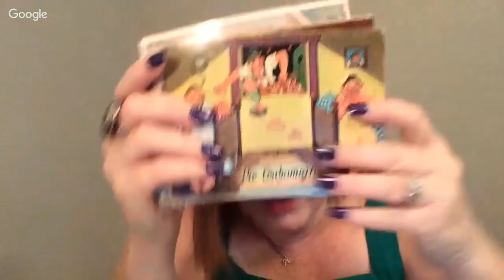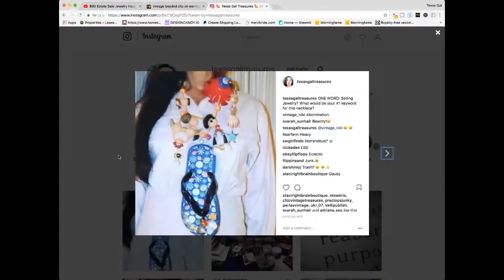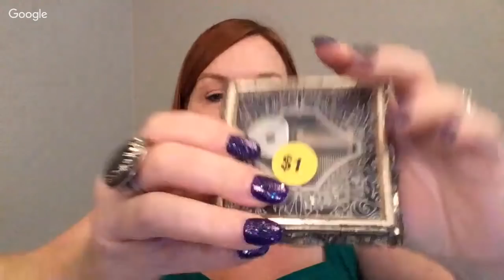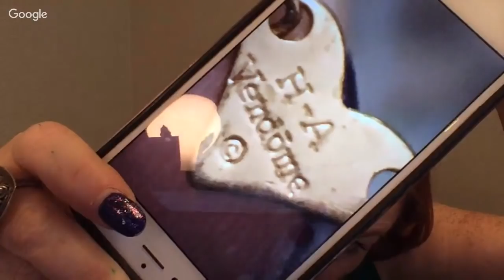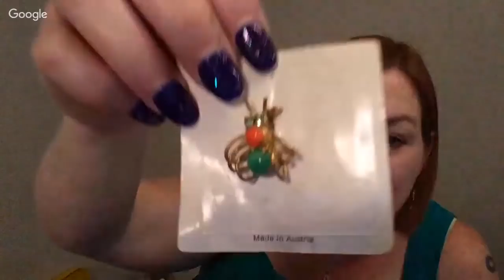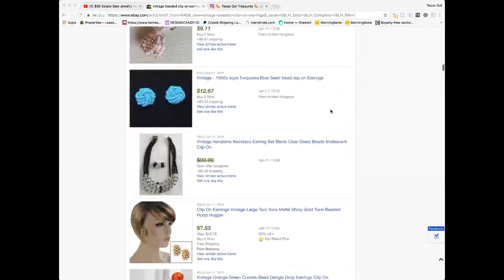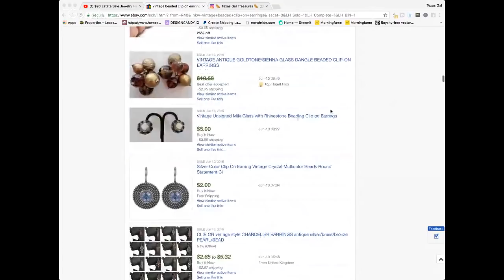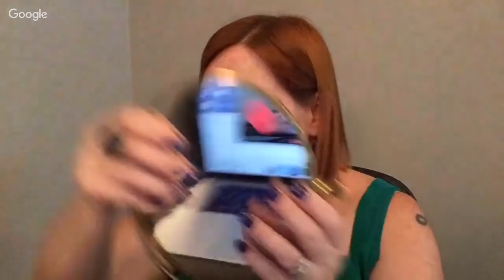$90 Estate Sale Jewelry Haul - Learn to Sell Jewelry Online - Sell Vintage Jewelry on Ebay & Etsy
*Mailbox*
Friendswood, TX
77549